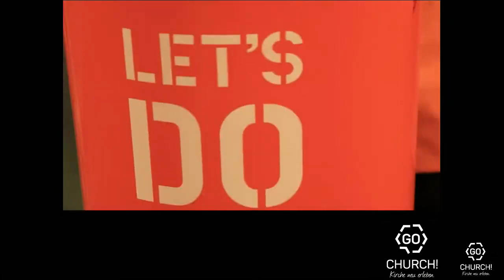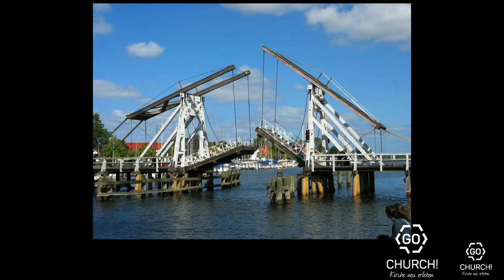Ukrainischer Gottesdienst am 17.06.2022 - Украинская служба на 17.06.2022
Go777
INTER-NATIONAL APOSTOLIC NETWORK CENTER

It strengthens and connects leaders and churches in a sustainable way and promotes inventions for church and business developments for the expansion of the Kingdom of God. 777,000 multiplying churches and a dynamic network is the vision, especially in the countries where the German nation brought death and suffering during World War 2. GO777 works across generations, no one is too young or too old.